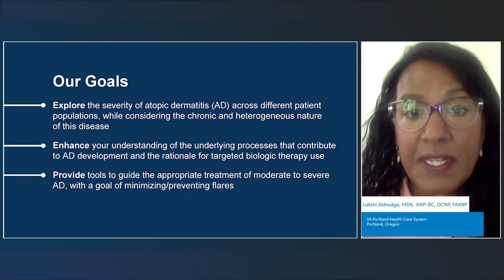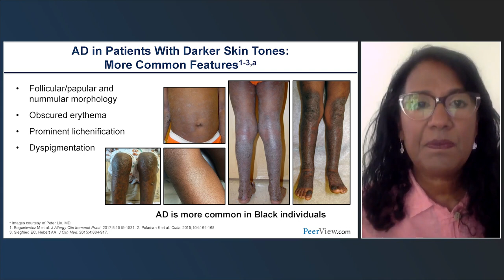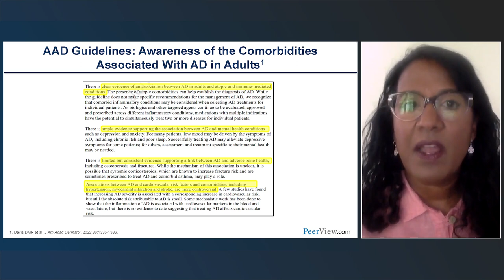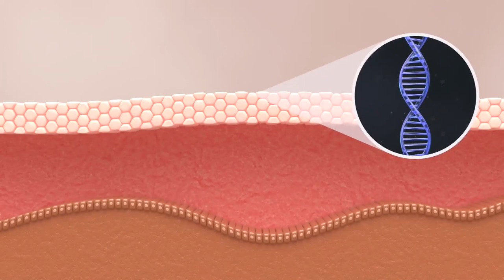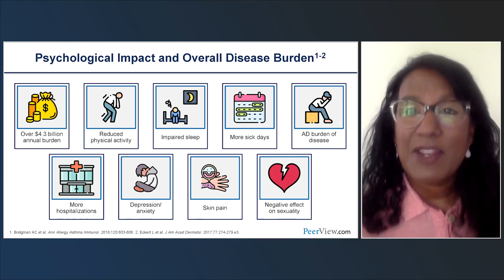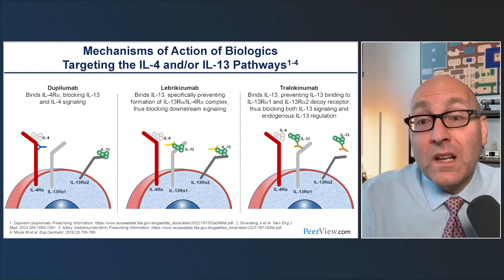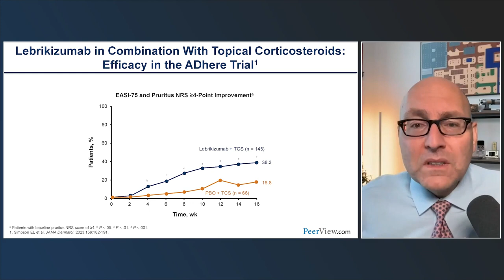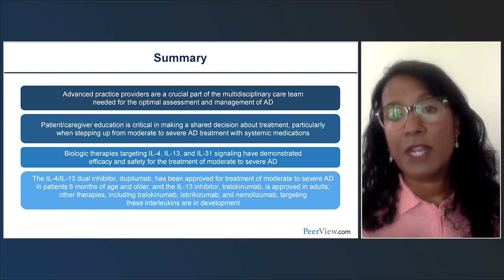Targeting Interleukins to Improve Treatment Outcomes in Atopic Dermatitis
Co-Chairs, Lakshi Aldredge, MSN, ANP-BC, DCNP, FAANP, and Peter A. Lio, MD, discuss atopic dermatitis in this CME/CE/AAPA activity titled “Targeting Interleukins to Improve Treatment Outcomes in Atopic Dermatitis.” For the full presentation, downloadable Practice Aids, slides, and complete CME/CE/AAPA information, and to apply for credit, please visit us at PeerView.com/FRX865. CME/CE/AAPA credit will be available until September 24, 2024.